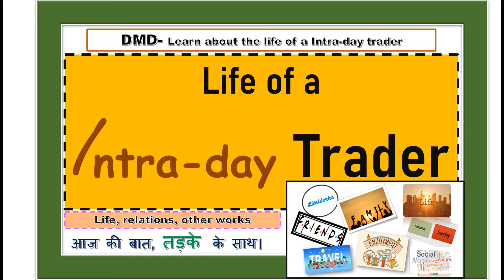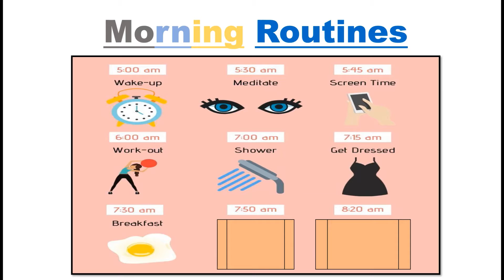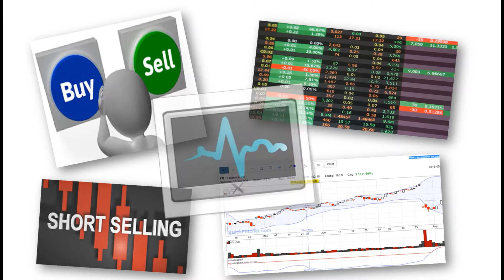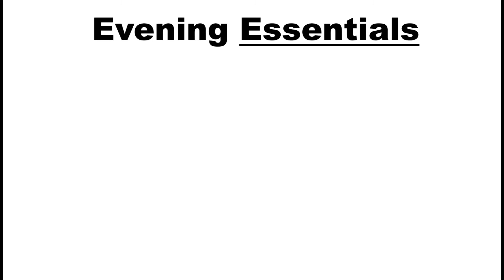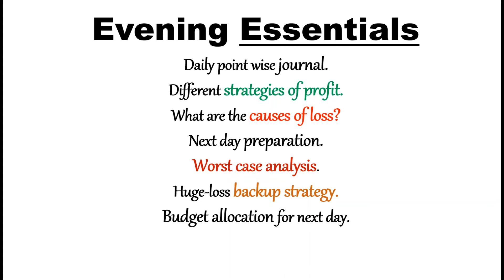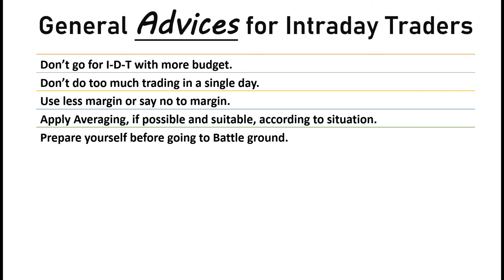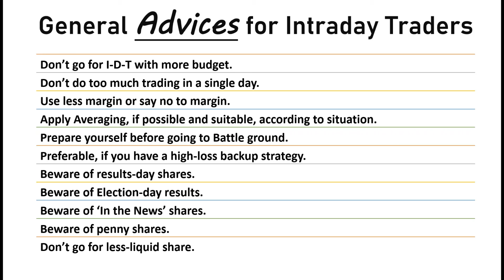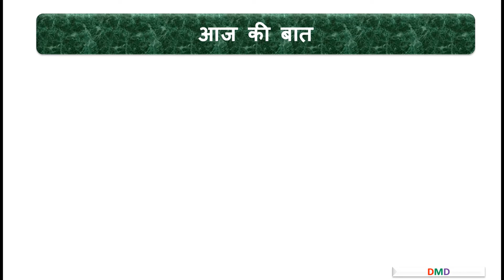Life of an Intraday Trader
Different aspects of professional life.
Other life-related aspects.

आज की बात, तड़के के साथ।

Talk to me via Whatsapp for more details on high performing and well-diversified smallcase

Happy Trading. Happy Investing.